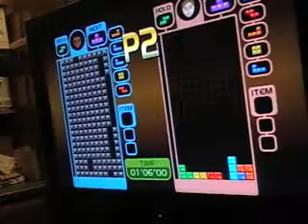Spontetrisaneous Tournament - Winners Semi Finals - Dennis v. J.D.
Dennis Weaver (left) v. J.D. Lowe (right)